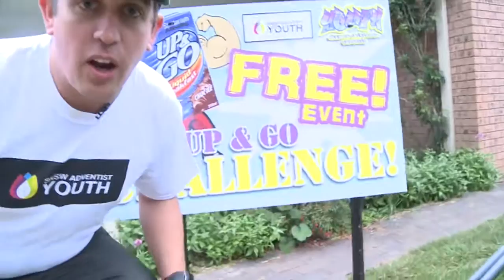Melbourne GYD Projects